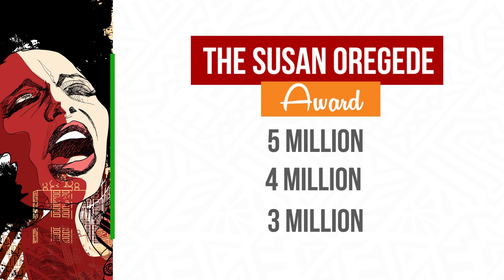2020 Two4One Campaign Bootcamp Day 3 Highlights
Bootcamp Day 3 Highlights for selected finalists in the 2020 Two4One Talent Campaign against Sexual Harassment.